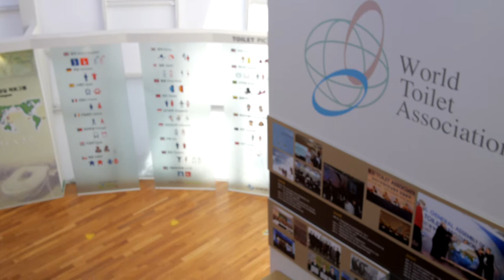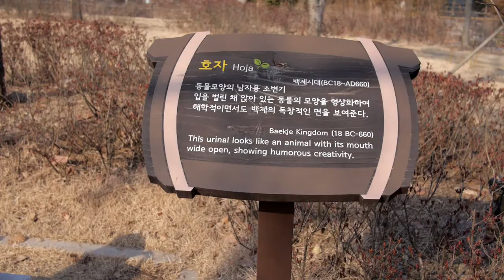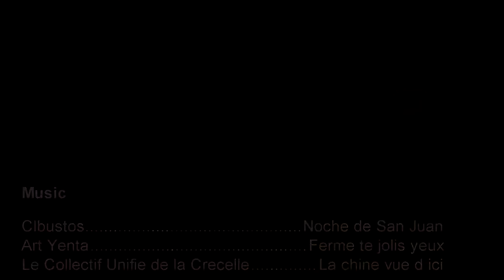Mr Toilet house